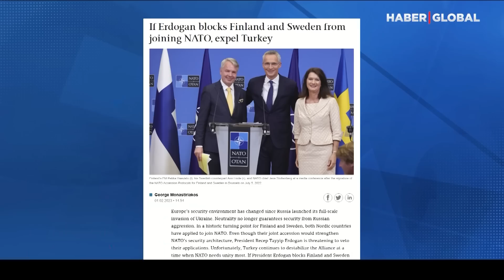Yunanistan Küstah Planı Resmen İtiraf Etti: Yeter Artık! Türkiye NATO'dan Atılsın